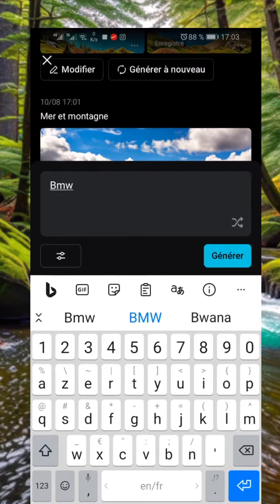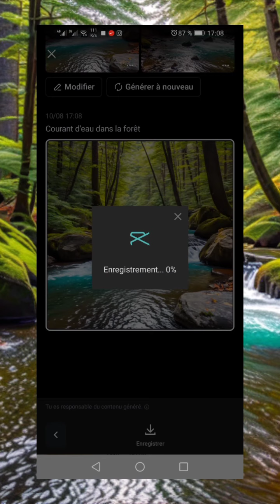Comment transformer un texte en image ?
En utilisant la fonctionnalité de CupCut on peut transformer un texte en image.
En effet il suffit de décrire l'image dans la zone réservée à cette description et demander à CupCut la génération de l'image conformément à la description.